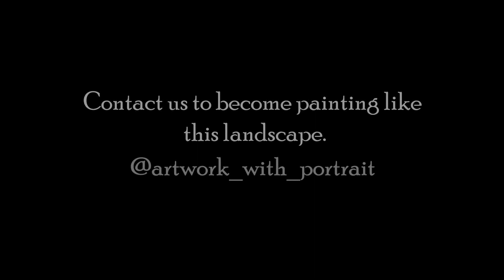Colourful abstract painting |artwork_with_portrait | Vishva Trivedi | photobox | Bhavnagar | sihor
I'm an abstract artist who loves painting with different techniques to create abstract art. I paint as often as possible and like to experiment with painting methods and color. I'm creating videos of each painting as I go.

Tried something different today.I hope you will enjoy them.

Be sure to TURN ON the alarm under the little bell.

Photobox team :

DOP : Siddharth Parmar
Director & Editor : Bhaumik Chauhan